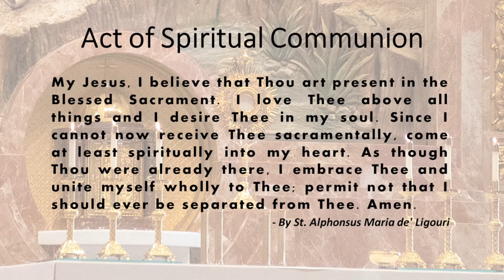St. John the Baptist, Costa Mesa - Holy Mass - June 15, 2022